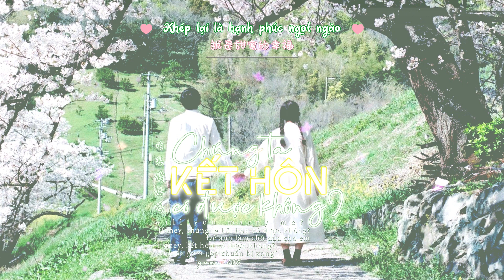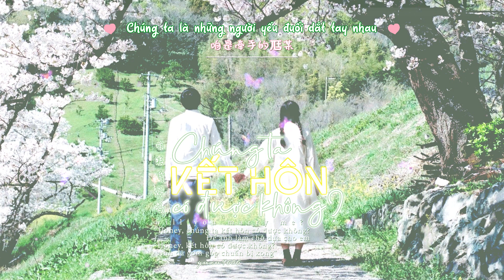• VIETSUB • 《Chúng ta kết hôn có được không?》| 咱结婚好吗？ - Tiêu Hoàng Kỳ ft An Tâm Á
"chỉ cần có anh bảo vệ
chỉ cần có em chiếu cố
cuộc sống sẽ ngày càng tốt đẹp
honey, kết hôn có được không?"
Bài này mình làm hơn một năm đó :v
À, xạo đó :)) Thật là dịch từ hơn một năm trước nhưng được dở chừng thì quăng đó vì lười với nản. Mình siêu thích bài này, buồn buồn lại mở nghe cho cái bụng nó dui dui chứ thiệt ra ế lòi bản họng :)))))))))))) Mấy hôm trước mình lại mở bài này nghe và nổi hứng lại muốn làm sub, cho nên là...
Mình edit cái vid hơn một ngày, vì muốn làm cho xinh xẻo hường phấn mộng mer một tí.
Đây là lần đầu tiên mình dịch tiếng Đài, tra muốn khóc luôn, thành thử ra làm vì thích cái bài hát quá xá chứ hổng có dám chắc là dịch đúng 100%. Ừm... cho nên là, nếu thấy có sai câu nào thì comt bên dưới cho mình biết nhen ^^
♪ Song: Chúng ta kết hôn có được không? | 咱结婚好吗？
♪ Singer: Tiêu Hoàng Kỳ ft An Tâm Á
♪ Lyricist: Hồ Như Hồng
♪ Composer: Tiêu Hoàng Kỳ
♪ Arranged: Trần Tử Kiệt
♪ Translator: Yuzu4686
♪ Video editor: Yuzu4686
♪ Many thank Bạc Hà 97 for effect ^^
♪ Picture: iwakura shiori
Vui lòng không mang bản dịch đi nơi khác hoặc reup video khi không có sự cho phép.